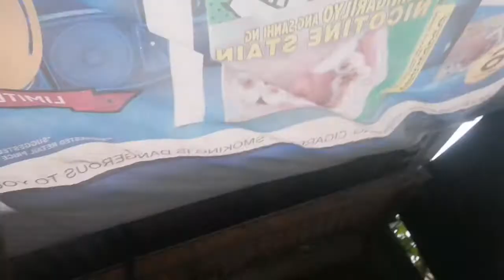Buhay FI area sa bulacan with Edwina.. thanks God natapos kmi ng maaga at walang naging problema💖